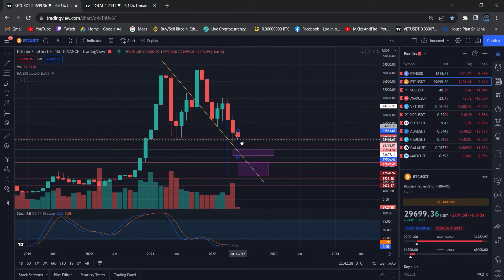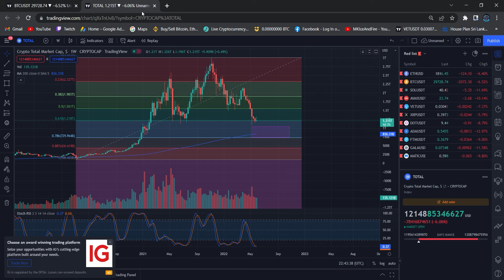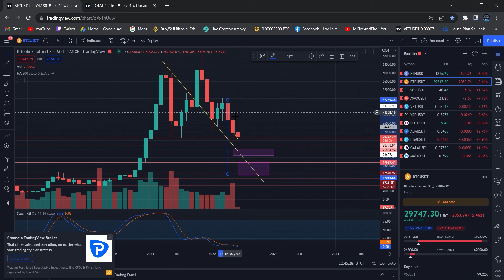Bitcoin BTC Technical Analysis and Elliott Wave Analysis and Price Prediction!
Bitcoin BTC Price News Today - Technical Analysis and Elliott Wave Analysis and Price Prediction! In this video I talk about the Bitcoin BTC Cryptocurrency price and carry out a technical analysis. I also talk about my Bitcoin Elliott Wave count and discuss where the price could be going next. Bitcoin BTC Prices Suddenly Hard Sell off bake to the $29000.